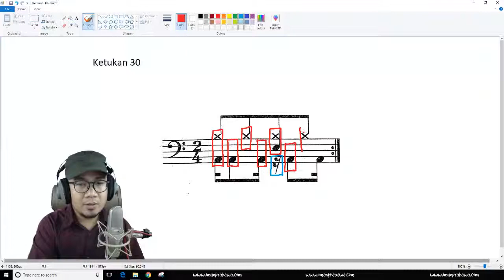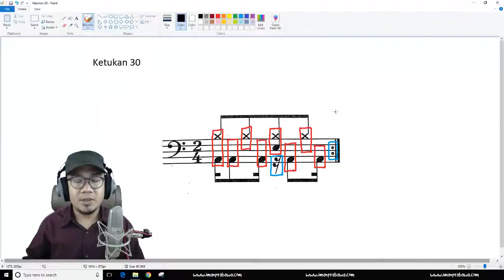Belajar Ketukan Drum Pemula Bagian 30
Sementara kalau kalian ingin membeli e-book drum saya, kalian bisa mengkliknya di sini, kalian bisa mengklik di sini,

Bedanya apa antara dua hal tersebut? Kalau e-book lebih belajar melalui tulisan, sementara kalau paket video, kita belajarnya lebih melalui video dan bukan melalui tulisan. Tulisan yang ada lebih untuk membantu saja di dalam menjelaskan seperti misalnya not balok yang ada di situ bisa kalian print sementara yang di e-book, belajarnya lebih banyak dari tulisan, dan video yang ada di situ lebih bersifat untuk memperjelas aja.

Di video ini kita belajar pola-pola ketukan drum dasar dan di sini kita sudah sampe ke pola ketukan drum yang ke-30. Selamat!